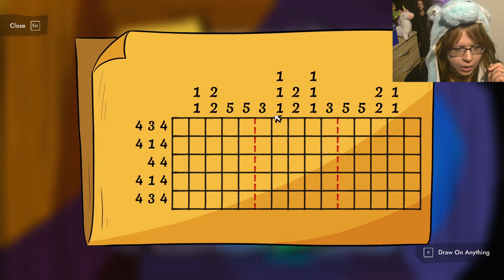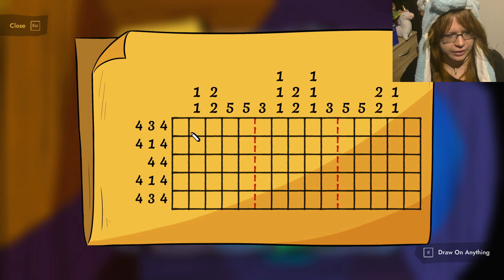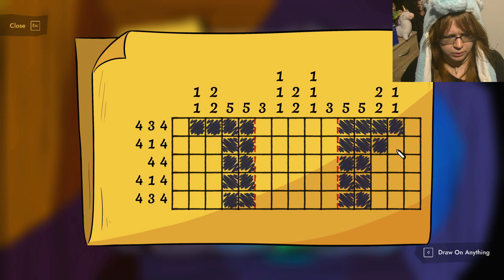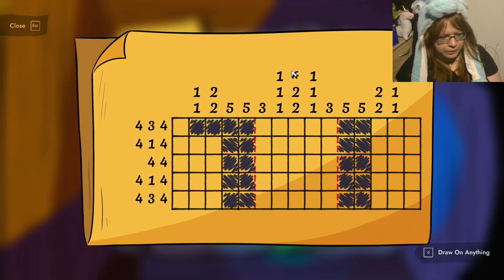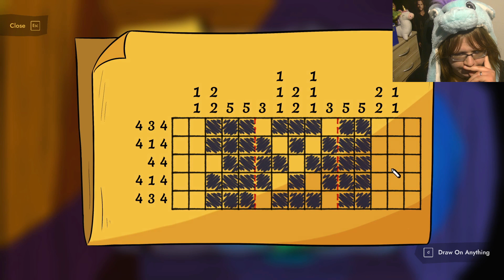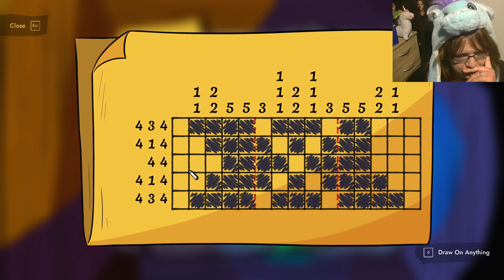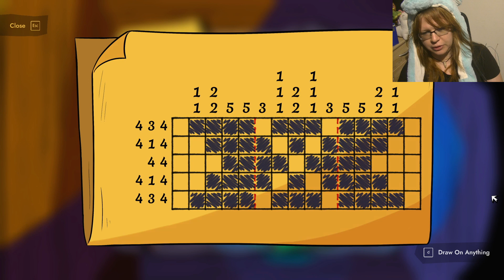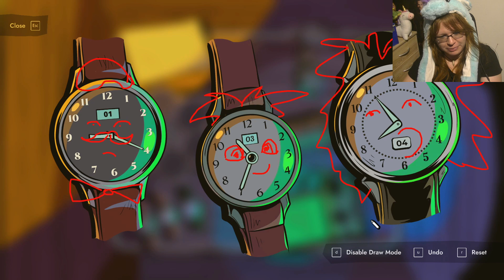struggling with the clock puzzle 🧩 Unboxing the Cryptic Killer #2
What is the answer to the clock puzzle?? ↓ ↓ ↓

Unboxing the Cryptic Killer is a puzzle for exactly two players. The name of the game is collaboration. Each player takes on one of the two roles and works their way through a series of challenging puzzles. You'll each see one half of the same puzzle and must work together to crack the codes and escape the Cryptic Killer's clutches.